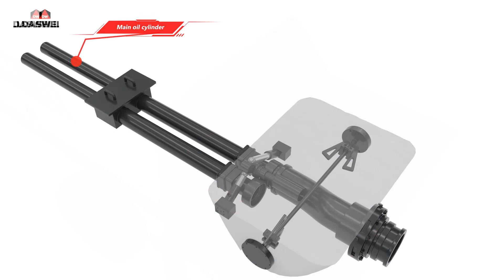The 3D Animation Workflow of Trailer Concrete Pump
A trailer concrete pump is a mobile concrete pumping machine that is attached to a trailer for easy transportation. It is designed to pump concrete to hard-to-reach areas, such as the upper floors of a building, or areas with limited access. The pump works by using a hydraulic system to create pressure, which then moves the concrete through a pipeline to the desired location.

One of the biggest advantages of using a trailer concrete pump is its versatility. It can be used for a wide range of concrete pumping tasks, from small residential projects to large-scale commercial constructions. Additionally, it is capable of pumping concrete to a variety of distances and heights, which makes it perfect for multi-story buildings.

In this video, we demonstrate how the trailer concrete pump works and explain its key features, including its powerful hydraulic system, its easy-to-use controls, and its durable construction. We also highlight the benefits of using a trailer concrete pump, such as increased efficiency, reduced labor costs, and improved safety.